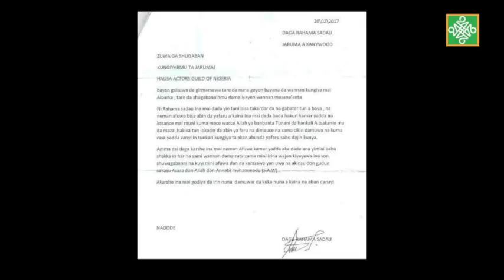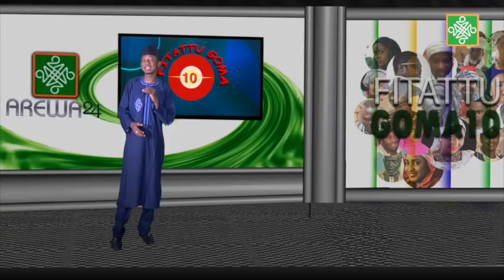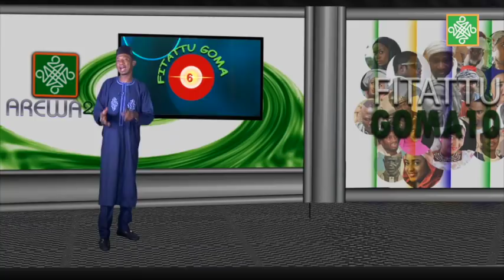Kundin Kannywod Kashi Na 128 | Salisu Muhammad Officer | AREWA24